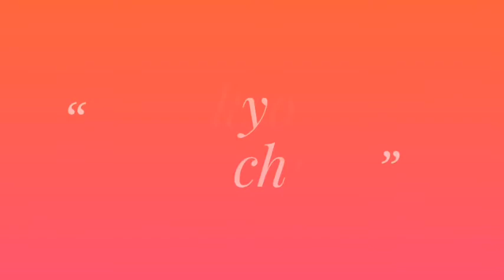How to cook egg fry in 5 min|| ఎగ్స్ తో ఫ్రై చాలా tasty గా ఉంటుంది/amazing work by lakshmi